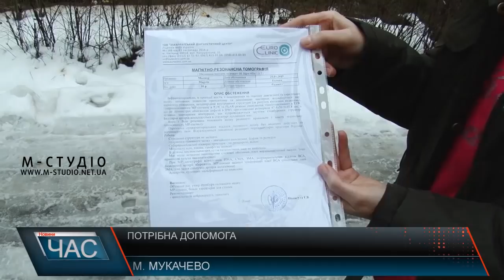Потрібна допомога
Мама 10-річного Мартіна просить небайдужих допомогти у лікуванні сина. У хлопчика кілька днів тому діагностували пухлину головного мозку. Лікарі кажуть,  пухлина неоперальбельна, тож Мартіну потрібне дороговартісне лікування. Мама хоче поїхати з Мартіном за кордон, однак коштів на це немає.